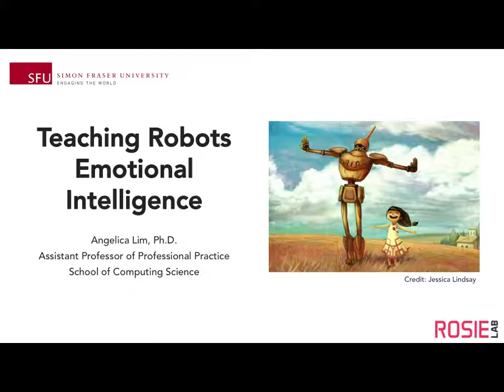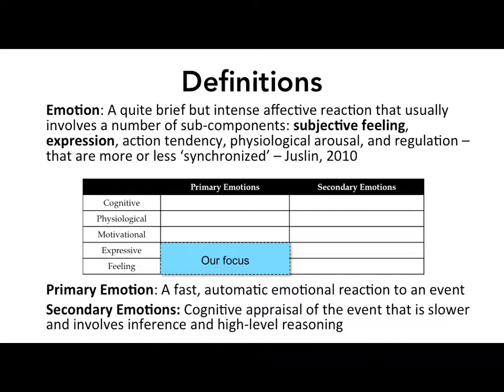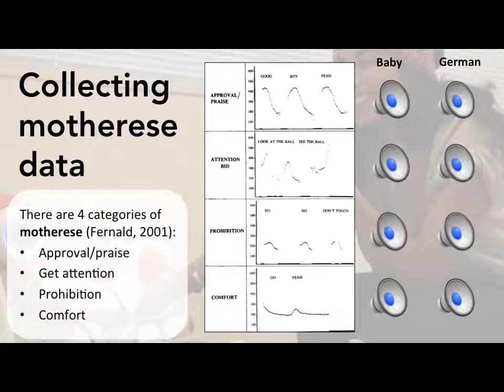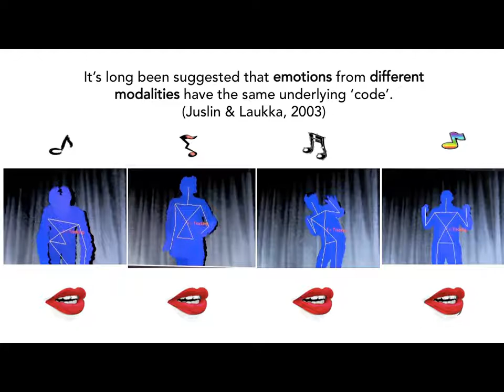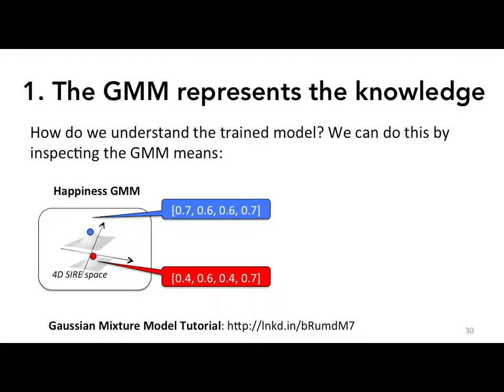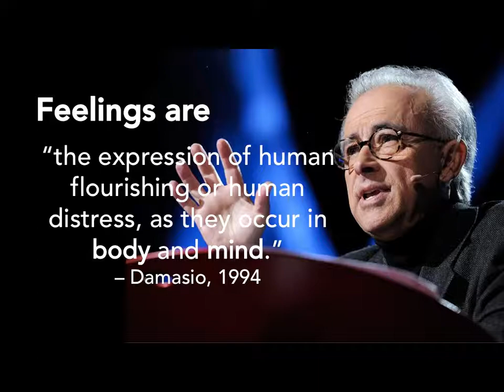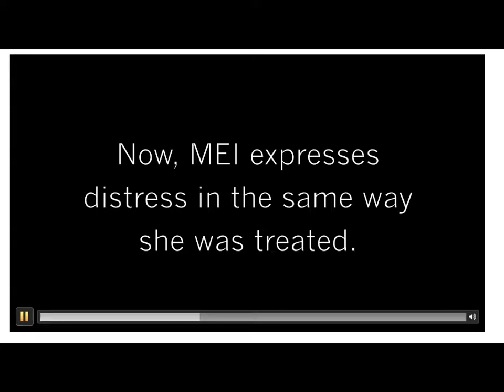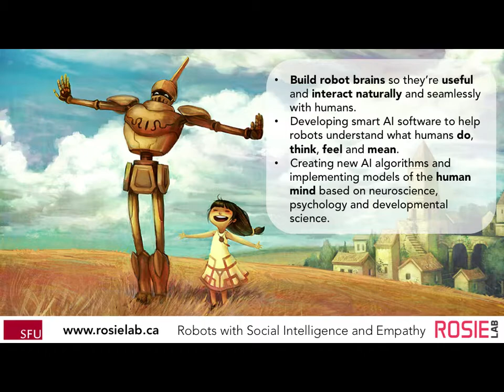RuCCS Colloquium - Building Robots with Emotional Intelligence by Angelica Lim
How might we teach a robot what it means to feel? In this talk, I will discuss experiments in defining intelligence, grounding and authenticity, with regards to emotions and embodiment in robots. We will take a close look at empathy in robots and humans, and I will give examples about how we can use developmental psychology and neuroscience findings to implement new models for robot intelligence. Humanoid robotics provides an avenue to integrate fields of perception such as vision and sound along with actuation, and we will also discuss the creation of coherent models in the context of cross-modal emotion in music, movement and voice.

Bio: Dr. Angelica Lim is an Assistant Professor of Professional Practice in Computing Science at Simon Fraser University (SFU) in Canada, who has studied and worked in robotics for over 10 years in Canada, France and Japan. As director of the SFU Rosie Lab, her current research focuses on building robots with social intelligence and empathy, particularly using affective and developmental robotics paradigms. Before that, she spent 4 years as a Software Engineering Manager at SoftBank Robotics in Paris, where she led the emotion recognition team for Pepper the humanoid robot. She has been featured on the BBC, given talks at SXSW and TEDx, hosted a TV documentary on robotics, and was recently featured in Forbes 20 Leading Women in AI. She is a native of Vancouver, with a B.Sc. in Computing Science from SFU and a Ph.D. and Masters from Kyoto University, Japan.